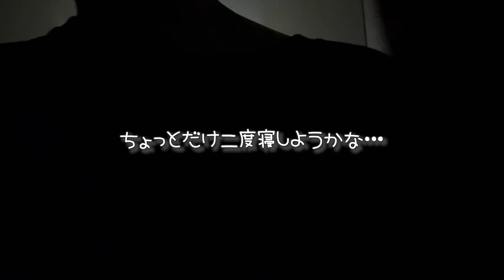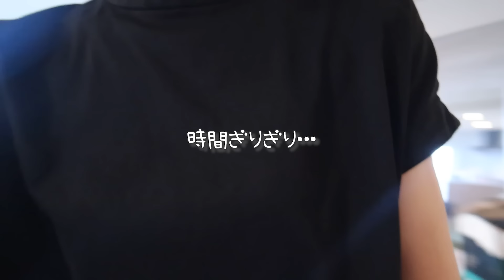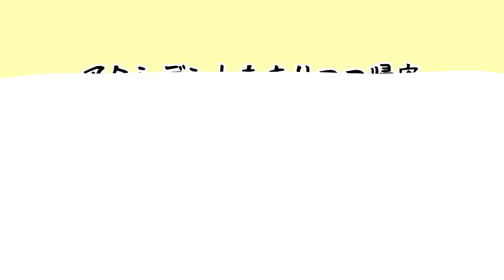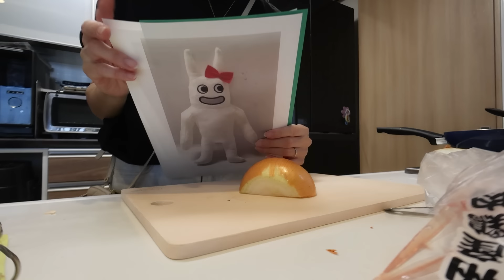★Vlog★今日から夏休み！あきぽんの三者面談とお買い物♪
※この動画は７月下旬に撮影したものです。
夏休み初日の１日です。あきぽんの三者面談に行ったあとお買い物を
しました。
★Vlog かんあきファミリーの日常★

かんな→kan.youtube
ママ　→kan_aki_channel